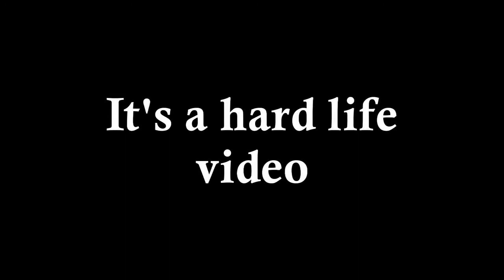80s interview of John Deacon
A short interview with John Deacon and his life with Queen.